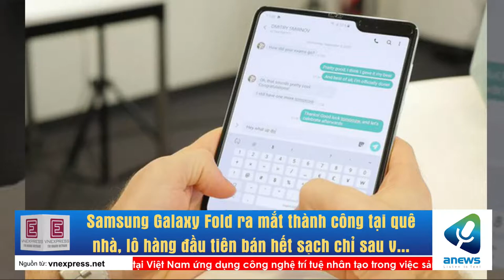Samsung Galaxy Fold ra mắt thành công tại quê nhà, lô hàng đầu tiên bán hết sạch chỉ sau vài giờ